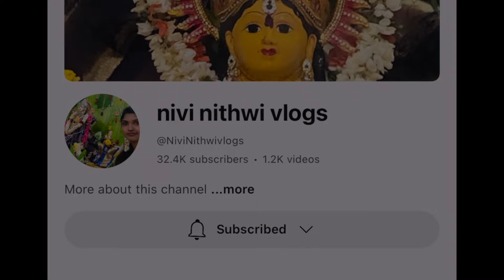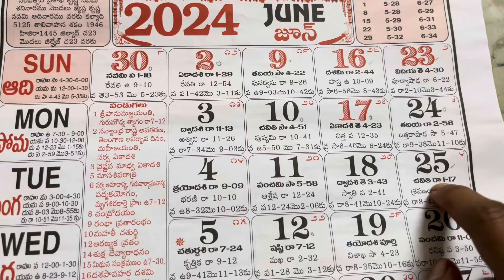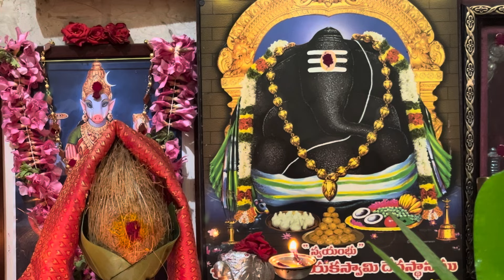Sankatahara Chaturthi June 2024 Date | Angaraka sankatahara chaturthi 2024 date/Sankashti chaturthi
Sankatahara Chaturthi June 2024 Date | Sankatahara Chaturthi 2024 June | Sankashti Chaturthi June 2024 | Sankashtahara Chaturthi | Sankatahara Chaturthi 2024 Dates | 2024 Sankashti Chaturthi Dates | Sankashtahara Chaturthi 2024 Dates

sankatahara chaturthi vratha katha
sankashta chaturdi katha
sankatahara chathurthi story
sankatahara chathurthi 2024 pooja vidhanam
vinayaka pooja
sankatahara chaturthi 2024 dates
sankatahara chaturthi dates 2024
sankashti chaturthi 2024 dates
sankashti chaturthi dates 2024
sankatahara chaturthi 2024
2024 sankatahara chaturthi
2024 sankashti chaturthi
sankashti chaturthi 2024
sankashtahara chaturthi
sankashtahara chaturthi 2024 dates
sankashtahara chaturthi dates 2024
sankashtahara chaturthi 2024
2024 sankashtahara chaturthi
sankatahara chaturdi pooja vidhanam
angaraka sankashtahara chaturthi pooja vidhanam
angaraka sankashtahara chaturthi katha
sankashtachaturdi katha
sankasti chaturthi
sankashta chaturdi
sankashti chaturdi
sankasht chaturthi
sankasta chaturthi
sankashta chaturthi
sankatahara chathurthi
sankastahara chathurthi
sankatahara
sankashti
angaraki sankasthi chaturthi
angarika chaturthi rangoli
sankatahara chaturthi pooja vidhanam,sankatahara chaturthi pooja,sankatahara chaturthi pooja vidhanam in telugu,sankatahara chaturthi